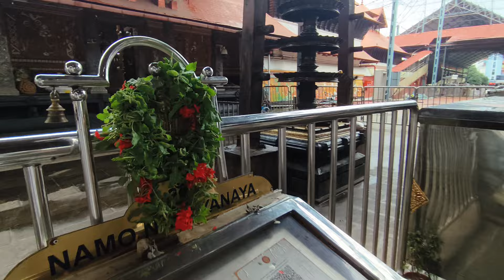ഗുരുവായൂർ ക്ഷേത്രം പ്രഭാത ദർശനം |25/07/24|Guruvayur Temple Today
ഗുരുവായൂർ ക്ഷേത്രം  പ്രഭാത ദർശനം |Guruvayur Temple Today